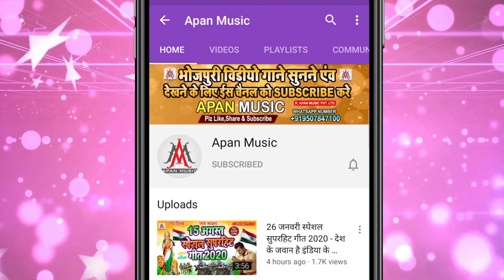झिझिया का ये गाना इस साल तोड़ेगा सभी गानों का रिकॉर्ड || Sonfi Surila || Kawan Daini Marleba Jadu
►Song : Kawan Daini Marleba Jadu Tona Ye Hay
►Singer : Sonfi Surila
►Lyrics :  Rohit Kumar